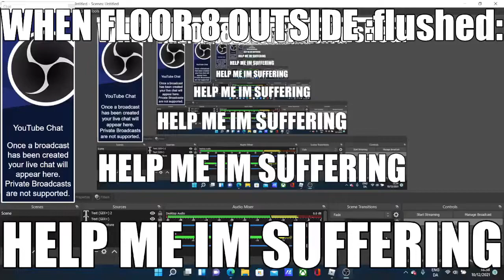toie floor 8 moment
xd why